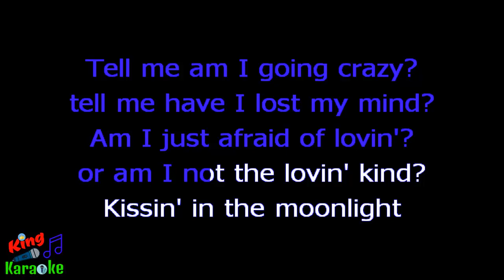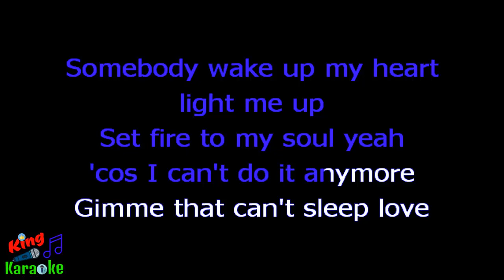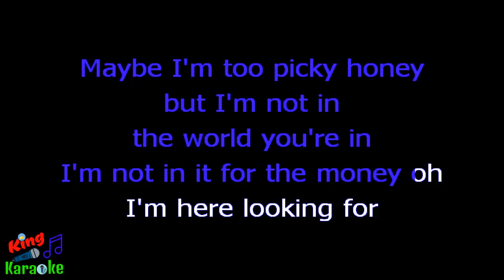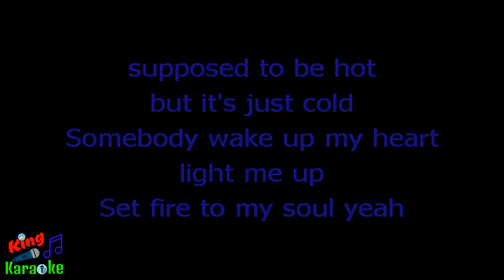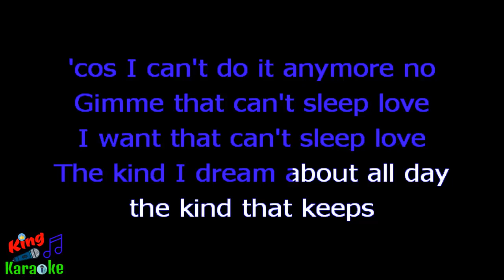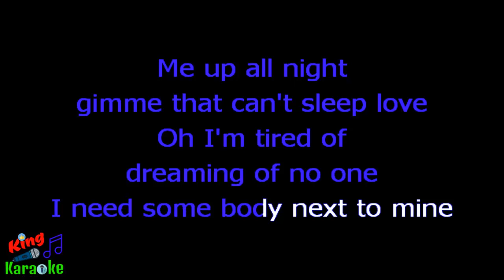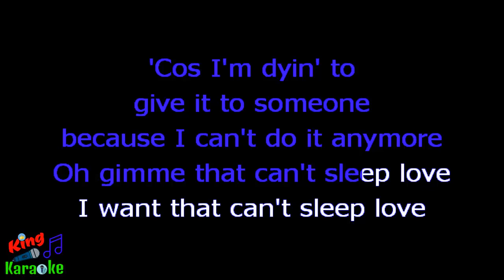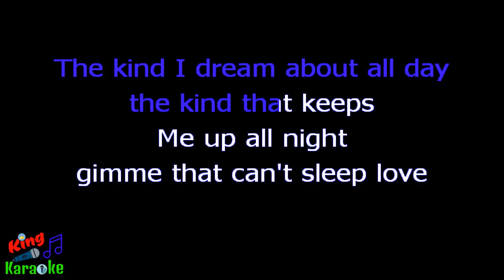🎤 Pentatonix - Can't Sleep Love (Karaoke Version)